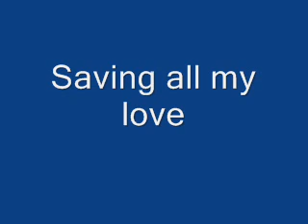Saving all my love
Jessie glova recording performance